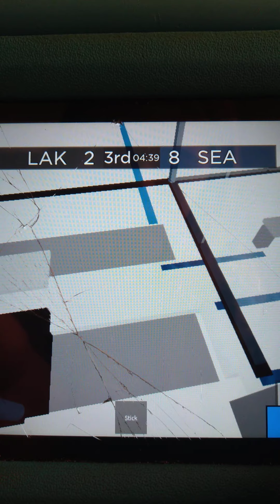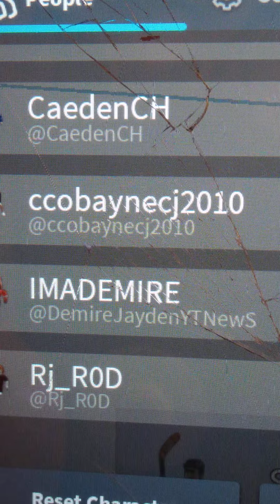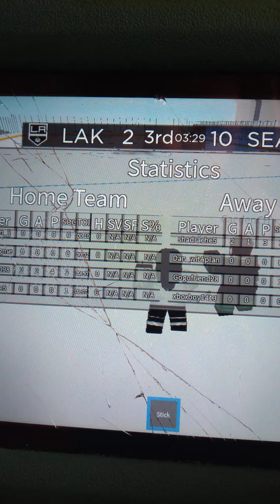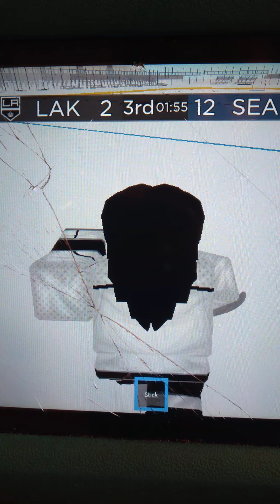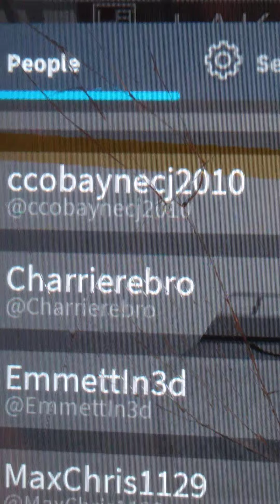Hockey World Legacy (Roblox)